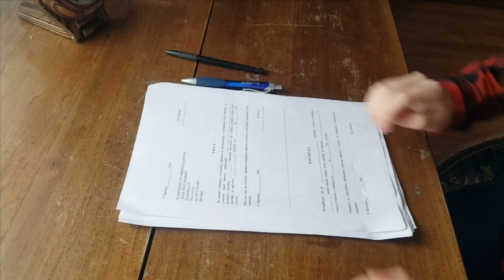ŠKOLA: Dete vs Teen I Katarina